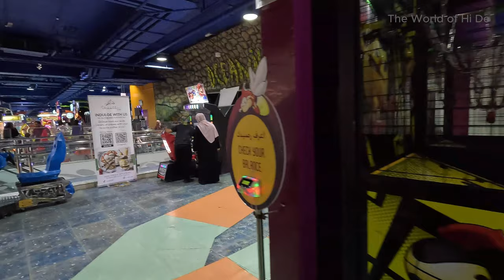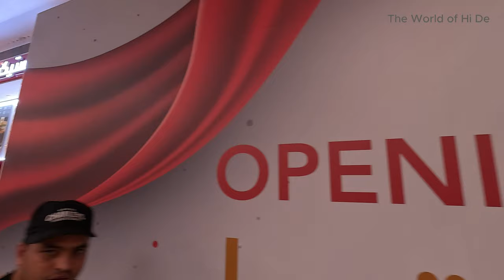Mushrif Mall Walking Tour: The Shopping Mall with a Difference lمشرف مول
Mushrif Mall is a popular shopping destination located in the Mushrif area of Abu Dhabi, United Arab Emirates.

Location and Accessibility: Mushrif Mall is conveniently situated in the heart of the Mushrif neighborhood, making it easily accessible for residents and visitors. It is well-connected by road and public transportation, making it a convenient destination for shoppers.

Size and Layout: Mushrif Mall spans across a vast area, offering ample space for a diverse range of retail outlets and facilities. It features multiple levels with a well-designed layout that ensures a comfortable and enjoyable shopping experience.

Shopping Experience: The mall houses a wide variety of retail stores, ranging from local boutiques to international brands. Shoppers can explore an extensive range of fashion, accessories, electronics, home decor, and more. The mall strives to cater to different tastes and preferences, providing something for everyone.

Dining Options: Mushrif Mall offers a diverse array of dining options, with numerous restaurants and cafes spread throughout the mall.

Entertainment and Leisure: The mall features entertainment and leisure facilities to enhance the visitor experience. It includes a cinema complex where movie enthusiasts can enjoy the latest blockbusters and a dedicated area for children's entertainment, providing a fun-filled experience for families.

Services and Amenities: Mushrif Mall provides a range of services and amenities to ensure a convenient and comfortable visit. These include ample parking spaces, banking services, ATMs, prayer rooms, free Wi-Fi access, and customer service assistance.

Events and Promotions: The mall regularly organizes events, promotions, and seasonal campaigns to engage visitors and enhance their shopping experience. These events may include live performances, cultural festivities, and special offers from various stores.

Community Engagement: Mushrif Mall actively engages with the local community by supporting social initiatives, hosting charity events, and participating in community-driven activities. It serves as a hub for social gatherings and community interactions.